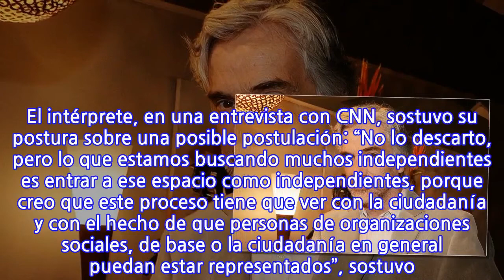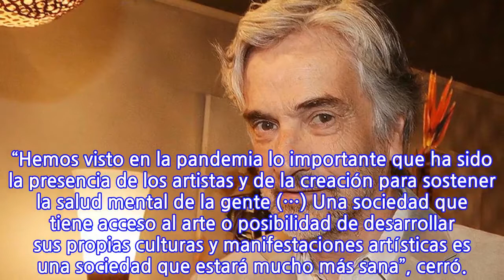Francisco Reyes se refirió a una posible postulación como constituyente: "No lo...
El 25 de octubre se llevó a cabo el Plebiscito Nacional, donde la opción del apruebo ganó con un 78%, por lo que se redactará una nueva Carta Magna. En este sentido también se tendrá que escoger a quienes tendrán que redactar este documento, donde varios nombres han aparecido como posibles candidatos, siendo uno de ellos el actor Francisco Reyes. El intérprete, en una entrevista con CNN, sostuvo su postura sobre una posible postulación: “No lo descarto, pero lo que estamos buscando muchos independientes es entrar a ese espacio como independientes, porque creo que este proceso tiene que ver con la ciudadanía y con el hecho de que personas de organizaciones sociales, de base o la ciudadanía en general puedan estar representados”, sostuvo. En este mismo sentido el actor expresó su interés por la cultura, señalando que esta debe tener un rol fundamental en la nueva constitución. “El tema cultural tiene que estar dentro como uno de sus artículos (…) que la cultura esté permeando todos los espacios de la sociedad“, expresó. “Hemos visto en la pandemia lo importante que ha sido la presencia de los artistas y de la creación para sostener la salud mental de la gente (…) Una sociedad que tiene acceso al arte o posibilidad de desarrollar sus propias culturas y manifestaciones artísticas es una sociedad que estará mucho más sana”, cerró.
INFORMATION
• Source: radioagricultura